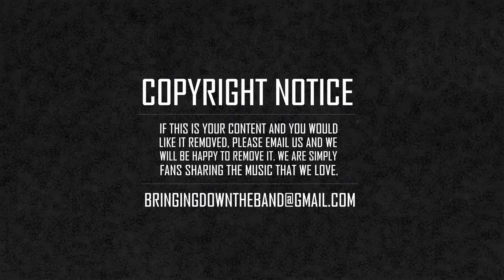Papi Jamon - "The World Is Yours" | Produced by ILL Brown (Audio | 2020)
Chicago's Papi Jamon has returned with "The World Is Yours," produced by ILL Brown, which is a modernized homage of sorts to Nas' track of the same title. Also, if you purchase for more than $7 on his Bandcamp, you will get a bonus release. Released 12/4/20.

BRINGING DOWN THE BAND (est. 2009)